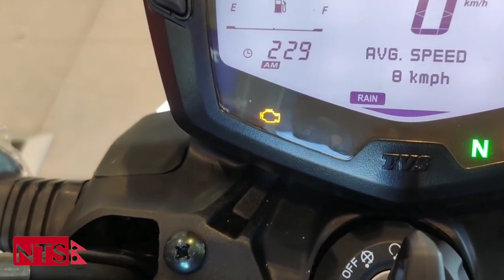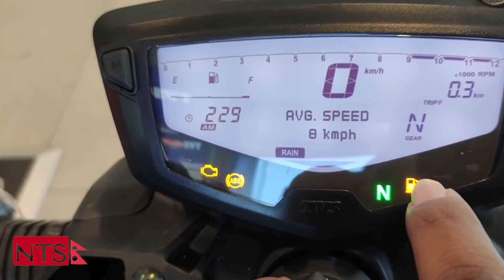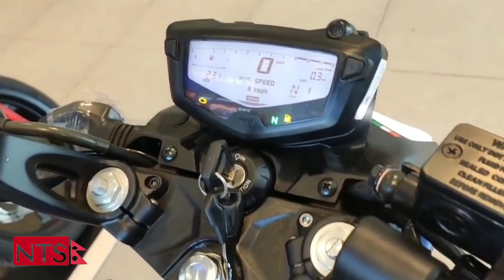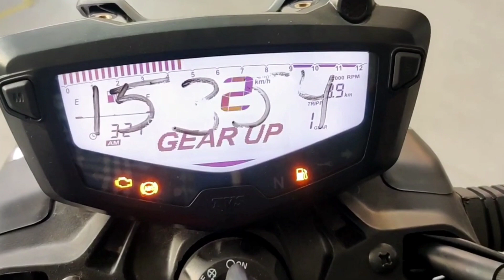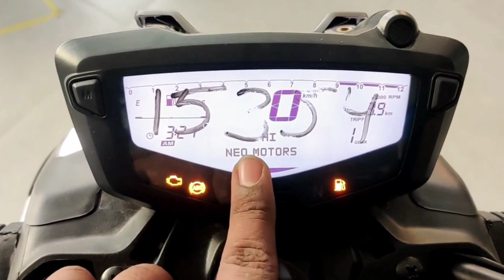APACHE RTR 200 4V BS6 IN NEPAL | PRICE | BETTER THAN NS 200 ?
Key Contents:
tvs apache rtr 200 4v bs6 in nepal
rtr 200 4v bs6 launching date in nepal
rtr 200 4v bs6 price in nepal
upcoming bike in nepal